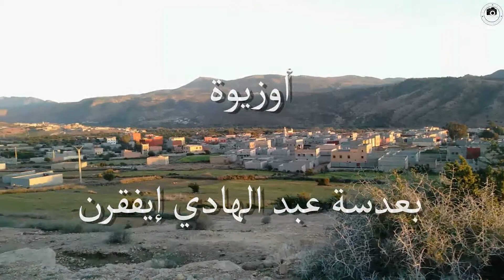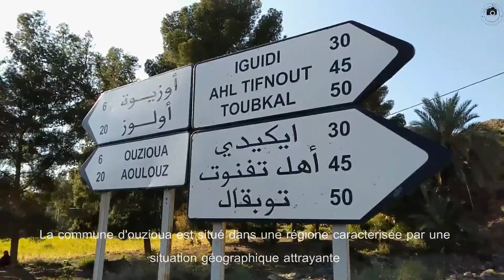Ouzioua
أوزيوة  بعدسة عبد الهادي إيفقرن